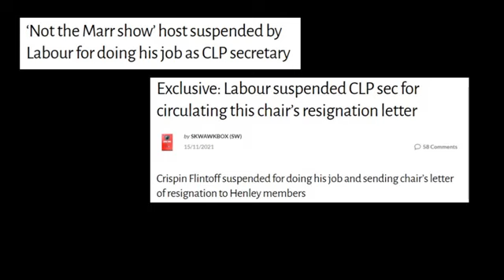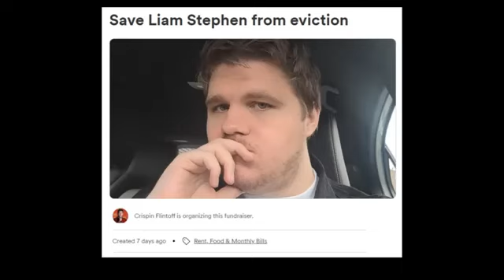Keir Starmer's purge of the left is well known, but is this Labour's worst suspension yet?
A Labour member on the Not The Andrew Marr Show who spoke of his mental health issues is suspended for it.
Right so for many on the left if they’ve been Labour members under the regime of Keith Stalin, we’ve seen all kinds of pathetic reasons and excuses to rid Labour of the left of it’s own party, purging people for the most ridiculous of reasons leaving a pathetic red Tory tribute act in it’s place, that will change nothing for ordinary people and just maintain the status quo for vested interests even as the country is going to hell, where we can’t afford food, or heating or a roof over our own heads and where asking for a pay rise is tantamount to treason. Where the basics have become unaffordable and where we’re pretty much told it’s our own fault for being poor. The poorest thing of all is how this country is being led and the fact that going forwards it’ll be more of the same whether it’s Sunak or Starmer who occupies Number 10 after the next election.
Another example of the cruelty of this country was shown on last week’s last Sunday’s edition Not the Andrew Marr Show, a fantastic platform for the left, great debates to be had as there are every week, hosted by left wing comedian and activist Crispin Flintoff. Now Crispin himself has been suspended from Labour, despite him having been Secretary of Henley Constituency Labour Party. If you want a ridiculous reason for a suspension, Crispin’s is right up there. You see Henley CLP’s Chair resigned, leaving Crispin, as Secretary the most senior figure in the CLP. As secretary it was his job to then circulate to local members that the chair had resigned, something that they obviously needed to be made aware of, so they have an opportunity to be involved in the selection of his replacement you would think. Well, Crispin got suspended for circulating that information. He was literally doing his job as CLP secretary and that got him suspended and without any irony at all it was because of abusive, heavy-handed factional behaviour like this that the chair had resigned in the first place! Crispin did somewhat get his own back at the party, shaming them by holding an awards show for Labour members who had been expelled! Crispin was himself expelled earlier this year.
Anyway, setting that aside for the moment, it’s was Crispin’s guest, a young man called Liam Stephen who I’d like to focus on here.